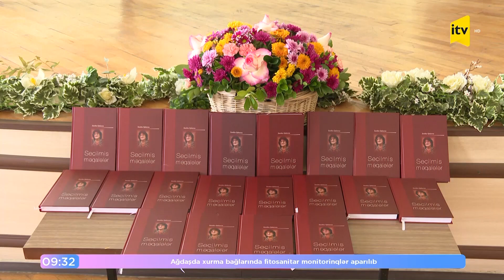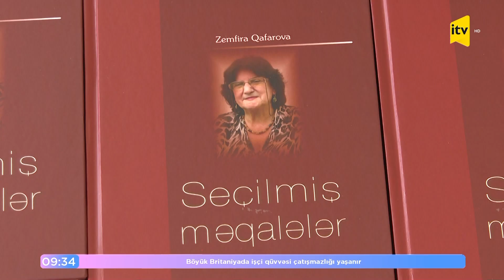Görkəmli musiqişünas, professor Zemfira Qafarovanın 80 illik yubileyi qeyd olundu